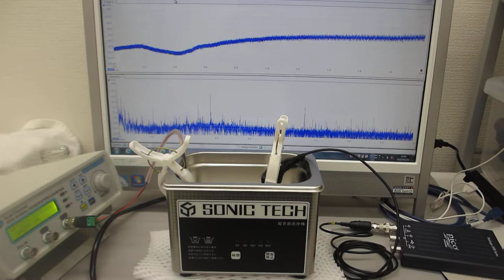水槽表面（超音波洗浄・攪拌・・）の表面改質（応力緩和・均一化）技術